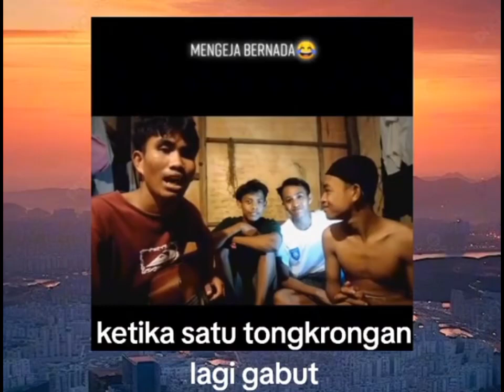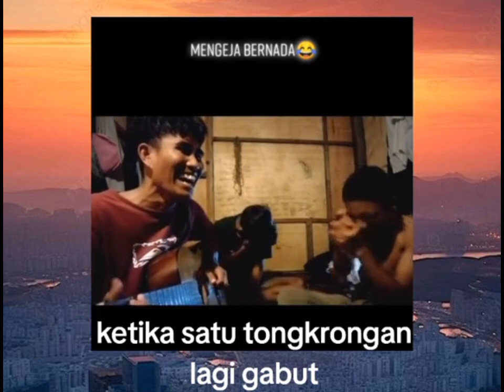Bikin ngakak, lagu mengeja bernada Random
Ketika satu tongkrongan gabut. Mereka menciptakan kebahagiaan mereka sendiri dengan cara yang sangat sederhana.

Follow juga:
Snack video : Hendrik The Movie [NF]